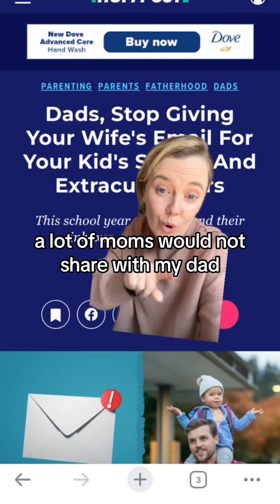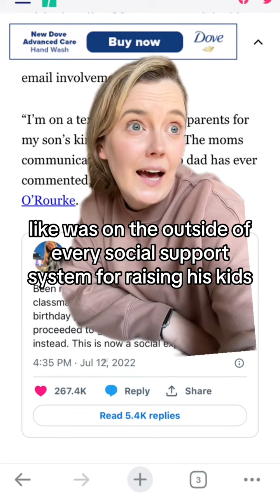Danger Men are on the outskirts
Danger Men are on the outskirts. Do they have to engage? YES. But fixing this invisible labor problem involves everyone buying in.